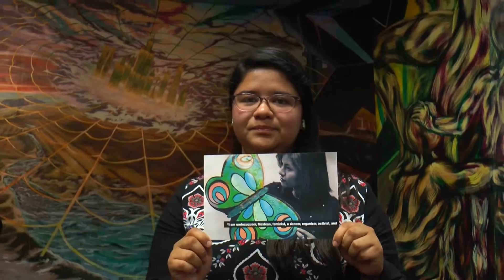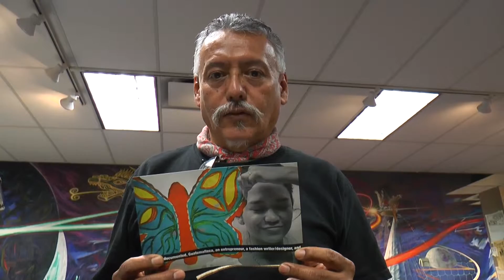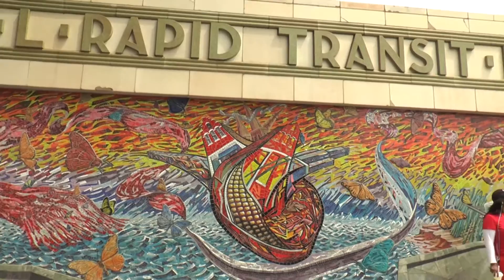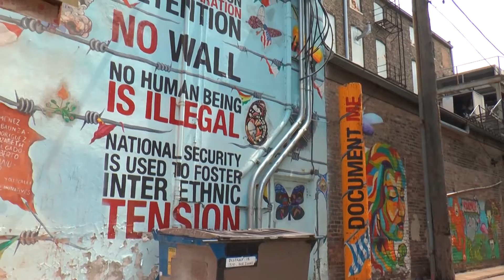Capítulo 3 La Cultura del Barrio de Pilsen